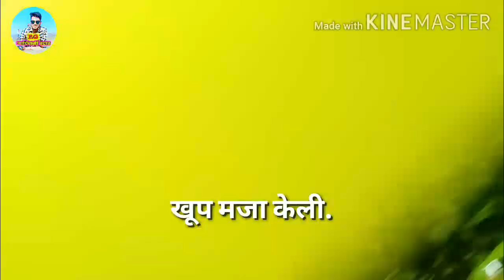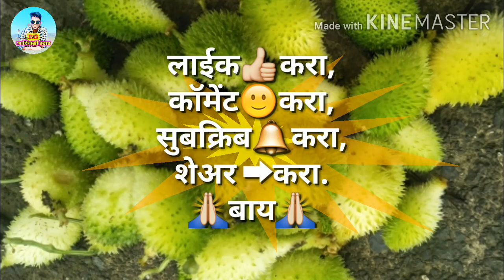डोंगरात करटोली आणाया घेलू होतू. || Dongarat kartoli aanaya ghelu hoti. || Short video,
माझा व्हिडिओ आवडला असेल तर लाईक करा.
Pramod ghoda aadivasi star
Maza whatsapp nabar...7666467268